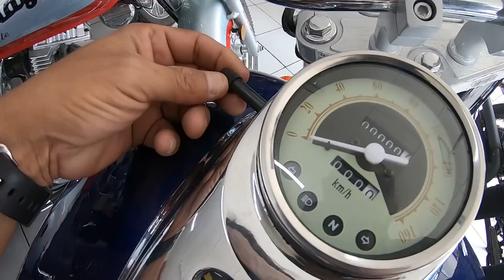MOTO RENEGADA DINAMO 250cc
Por fin pudimos echarle un vistazo a uno de los modelos más vendidos de la marca DINAMO.